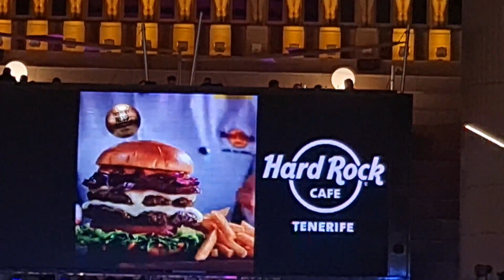2023 03 08 ore 21 17 21 Tenerife 12 (Playa de las Américas)